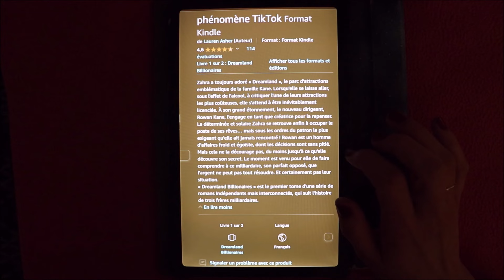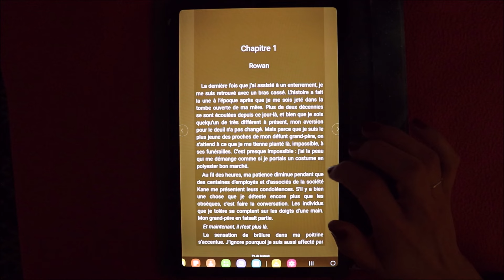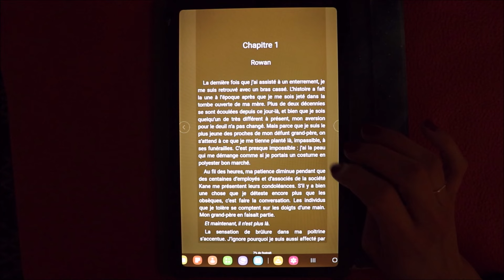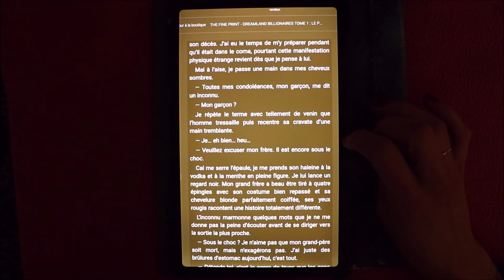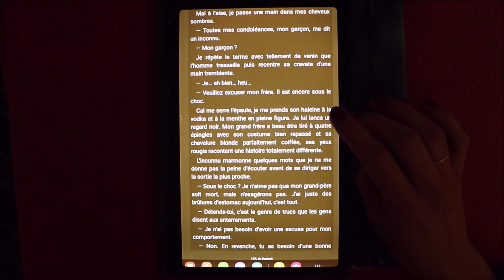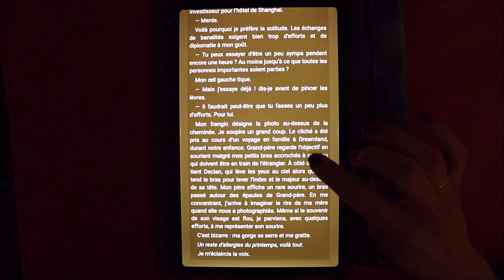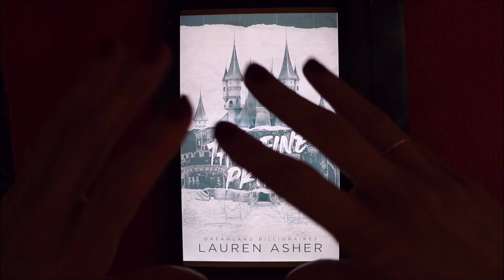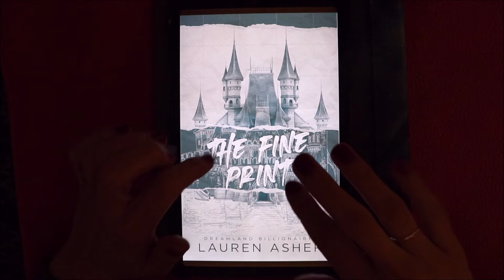ASMR français - Lecture et avis roman : The fine print (tome 1) - Booktube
Bonjour/Hello,
Dans cette vidéo, je vous lis quelques pages et vous donne mon avis sur le roman romance The fine print (tome 1), écrit par Lauren Asher. J’espère que ça vous plaira. Merci d’avoir regardé ma vidéo.

→ Je porte / I am wearing :
- Un vernis à ongle / A nailpolish : Yves Rocher